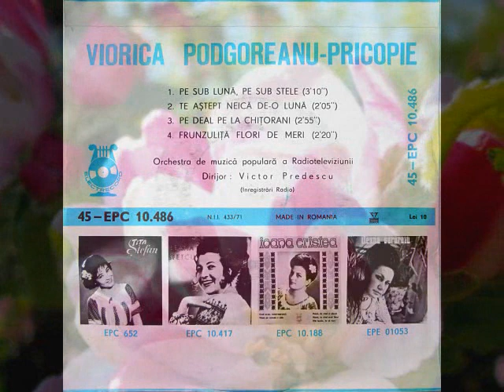Viorica Podgoreanu-Pricopie - Frunzuliță flori de meri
Orchestra de muzică populară a Radioteleviziunii